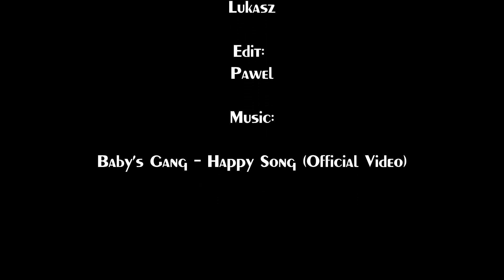2020 Off Kielce #4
Just an ordinary trip!